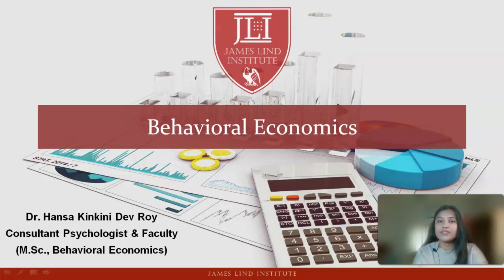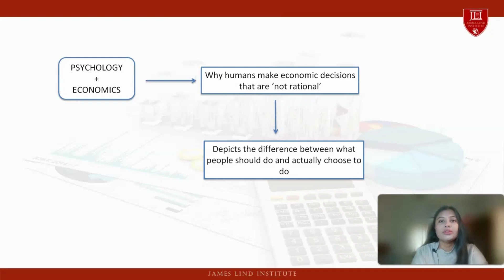Behavioral Economics - By Dr. Hansa Kinkini Dev Roy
What is Behavioral Economics? Dr. Hansa Kinkini Dev Roy discusses in detail the concepts of Behavioral Economics and how it has real-life applications.